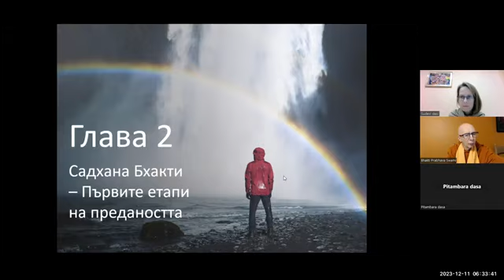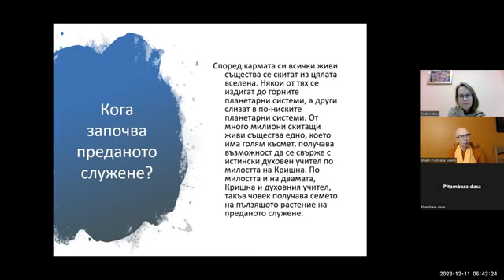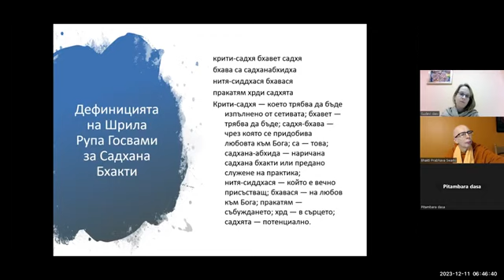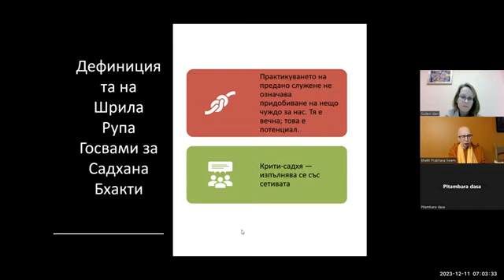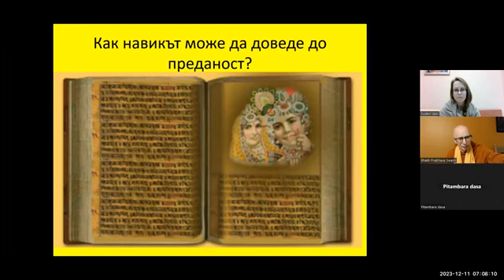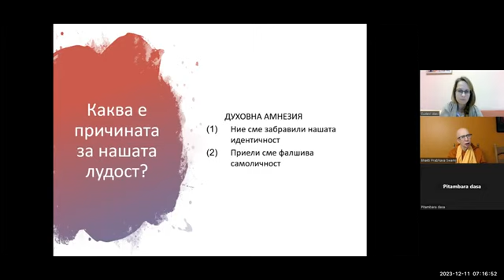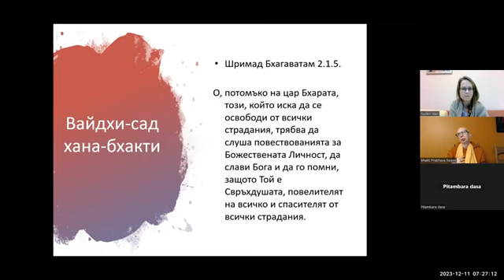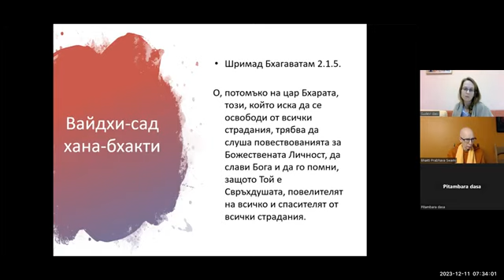Бхакти шастри 077 - Нектарът на предаността, Глава 2 - Бхакти Прабхава Свами - 2023